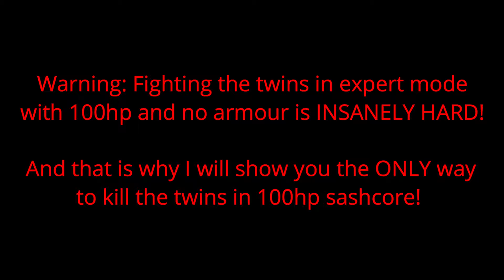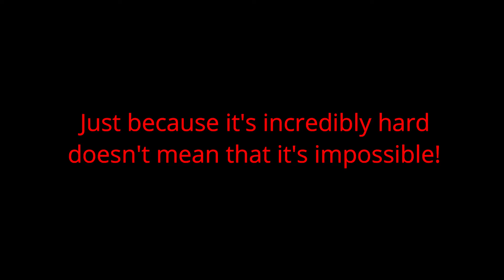How to kill the Twins in 100hp sashcore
Rules of sashcore:

-Large expert map
-hardcore characters (I am ignoring this one only to save time)
-Bows only
-No armour
-No hooks
-No summons
-No fishing